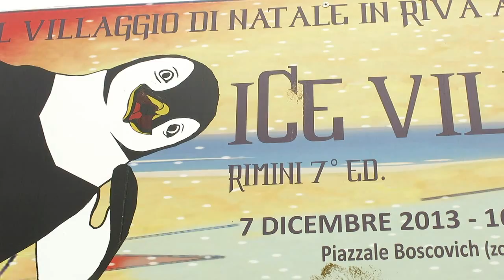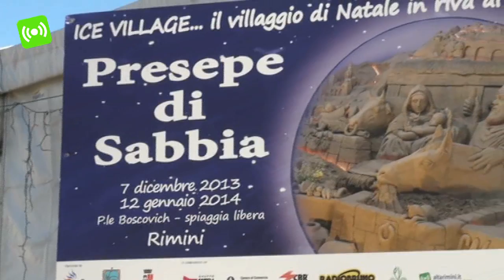Presepe di sabbia e Ice Village scaldano l'inverno riminese. Fino al 16 febbraio tante iniziative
Primo fortunato week-end di apertura per Ice Village, il grande villaggio invernale di Marina Centro che con i suoi circa 2500 mt. occupati da due piste di pattinaggio sul ghiaccio al coperto, sabato 14 dicembre e domenica 15  ha dato il benvenuto a molti turisti provenienti da ogni parte d'Italia e a tanti riminesi.

"È un luogo in cui ci si diverte, l'unico luogo a Rimini, al momento, che può offrire il divertimento sul ghiaccio, cosa che diversamente non c'è. Ricordiamo, che questa è la pista precaria, di 750 metri più grossa dell'Adriatico" - racconta Gilberto Montebelli, organizzatore di Ice Village - "noi offriamo due piste, una per i bambini con i pinguini, con i maestri, con i corsi. E quella grande per gli adulti che vogliono pattinare tranquillamente in una pista 20x30".

Sono state circa 3500 le persone, tra grandi e piccini, che hanno affollato il villaggio sul ghiaccio di Piazzale Boscovich, giunto quest'anno alla sua 7° edizione, e aperto fino al 16 febbraio.

Alle circa 3500 presenze di Ice Village si sommano poi le circa 4000 dell'adiacente presepe di sabbia, di 450 mq di superficie, per un totale di oltre 7000 visitatori che hanno deciso di trascorrere più di qualche ora nella suggestiva cornice della spiaggia di Rimini in versione natalizia.

"Quest'anno abbiamo creato una piazza virtuale di una città qualsiasi del mondo, con palazzi nuovi e vecchi. Abbiamo messo Gesù Cristo al centro della piazza, come simbolo di incontro per tutti quanti. Abbiamo voluto ricordare Fellini con la locandina del film Amarcord, abbiamo voluto ricordare San Francesco d'Assisi nell'800esimo anno dal suo passaggio nelle nostre parti. In più ci sono una serie di edifici religiosi delle nazionalità degli scultori che sono intervenuti, questo assieme a tutti gli altri personaggi ed edifici del presepe" ha concluso Montebelli.

Piena di appuntamenti anche la nuova settimana di Ice Village che porterà, domenica prossima 22 dicembre, l'atteso arrivo di Babbo Natale e proporrà molte novità soprattutto per i più piccoli, dai corsi e i laboratori di "Orti colti" che avranno il compito di avvicinarli al mondo delle piante e dei giardini, fino agli spettacoli natalizi con giocolieri, musicisti e animatori dedicati e alle presentazioni di libri con gli autori.

Oltre alla pista di pattinaggio in riva al mare e al presepe di sabbia, la struttura ospita infatti anche una zona dedicata agli spettacoli previsti durante tutto il periodo di apertura e in particolare per le festività. Una grande occasione per poter vivere al meglio l'atmosfera natalizia sulla spiaggia di Rimini.

Orario Ice Village: dal lunedì al sabato: 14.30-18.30 e 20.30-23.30; dal 23 dicembre al 6 gennaio anche al mattino 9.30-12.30. Domenica e festivi: 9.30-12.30; 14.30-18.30 e 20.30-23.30.

Ingresso a pagamento solo per l'accesso alla pista di ghiaccio.

Info: 331/5224196